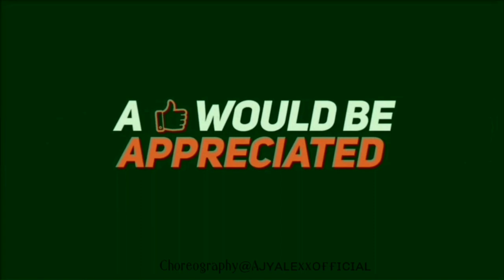Footwork Dance Moves | Dance Tutorial | Simple Dance Moves | Dance steps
Choreographer & Dancer
Special School annual function themes choreography by %

Ajy Alexx

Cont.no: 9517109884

Hey guys watch our latest song video choreography...

Singer #
 Choreography - Ajy Alexx
Dance. - Ajy Alexx
Edit by. - Ajy Alexx

 My Favourite Dance Forms.#
 # Hip Hop
 # Jazz
# Street jazz
 # Events
 # Puppet Show
 # Magic Show
# Punjabi songs choreography

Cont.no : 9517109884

 Please follow us on the following

Thnks for your love supporting

Thnks alot..